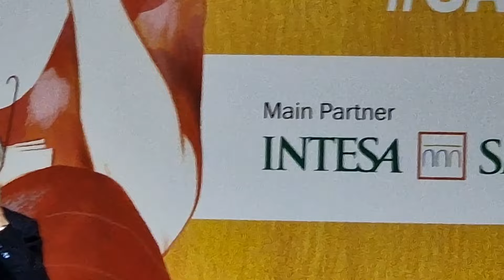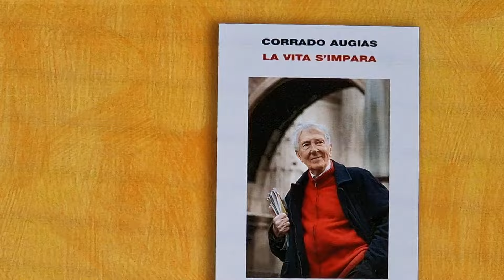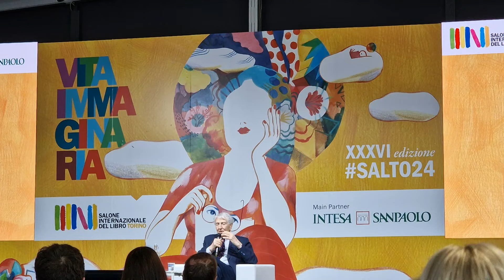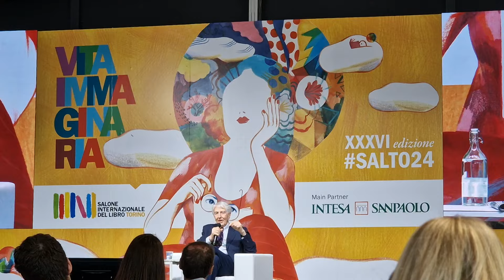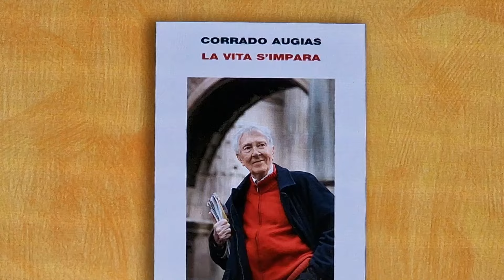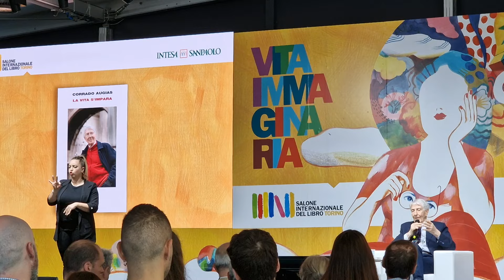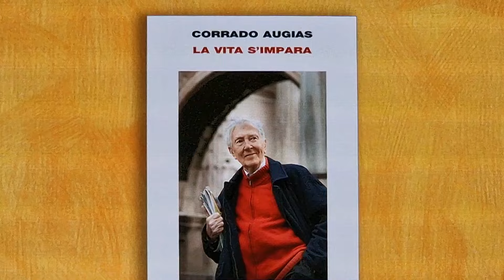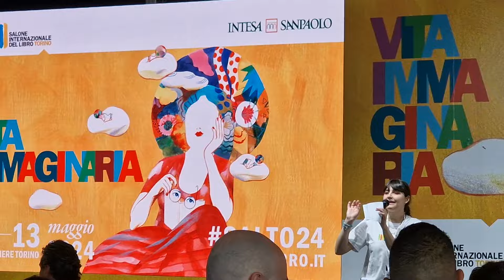CORRADO AUGIAS Autore di La vita s’impara. Mai perdere curiosità intellettuale e passione civile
CORRADO AUGIAS
Autore di La vita s’impara (Einaudi)
Arrivato alla soglia dei novant’anni, Corrado Augias racconta l’avventura di una vita, la sua. Evoca l’infanzia in Libia, il ritorno a Roma, l’incubo dell’occupazione tedesca, il collegio cattolico, i primi passi nel giornalismo, e poi “Telefono giallo” e “la Repubblica”.
La vita s’impara, soprattutto se non si perdono mai la curiosità intellettuale e
la passione civile. Dal Salone Internazionale del Libro di Torino 2024